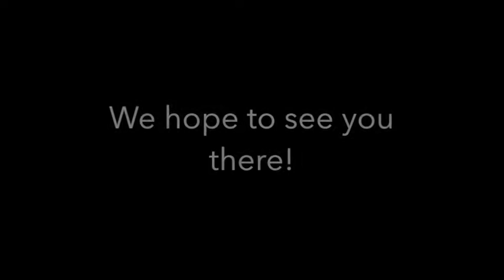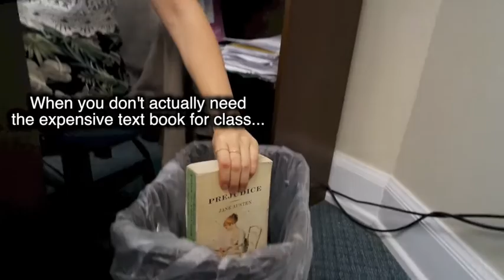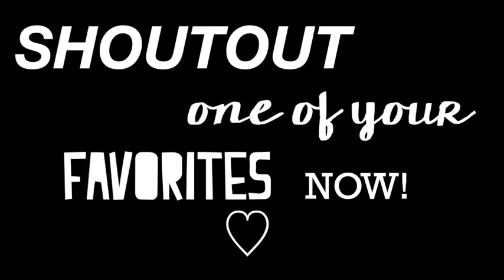BruiserTube - March 18, 2016